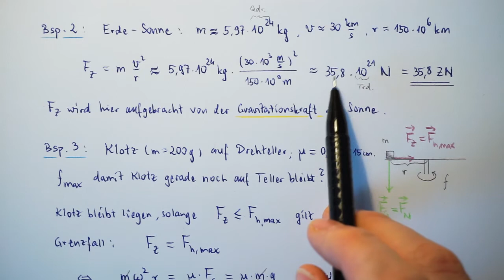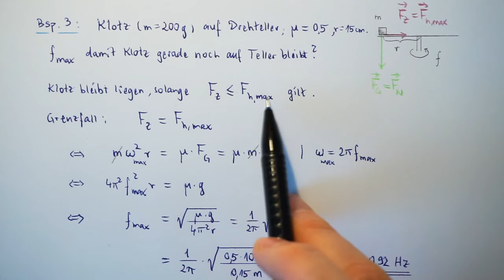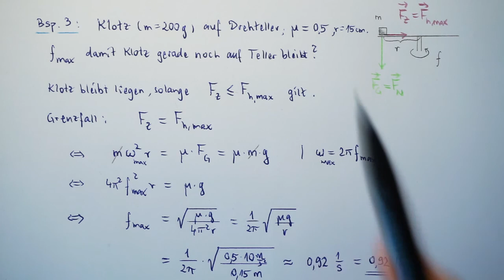Physik 10 / Video 7.5: Horizontale Kreisbewegung (2)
Die für die Bewegung der Erde um die Sonne (Kreisbahn als Näherung) benötigte Zentripetalkraft wird ausgerechnet. (Der Begriff "horizontal" verliert hier natürlich seinen Sinn...)
1:58 Maximale Drehfrequenz eines Drehtellers, auf dem ein Objekt liegen bleiben soll, wird berechnet.